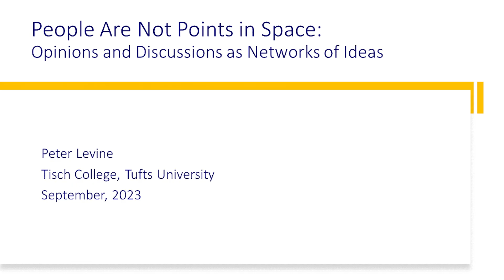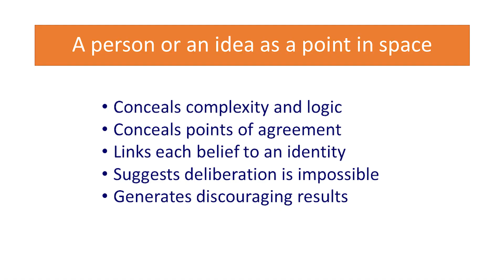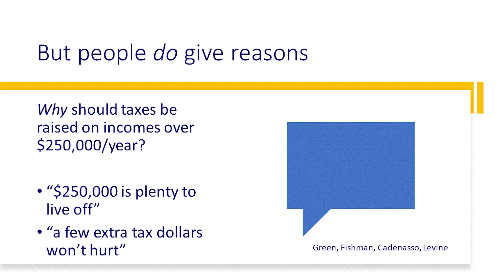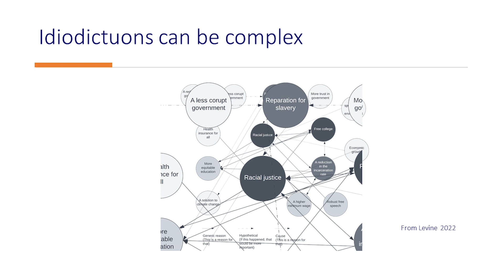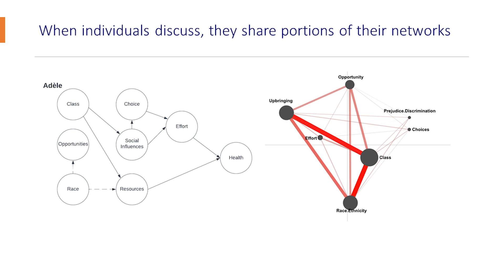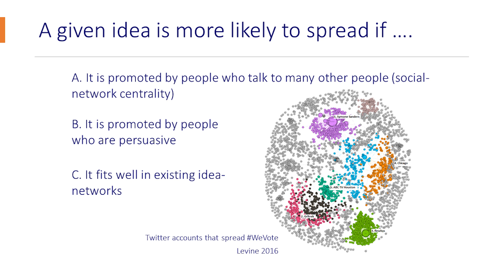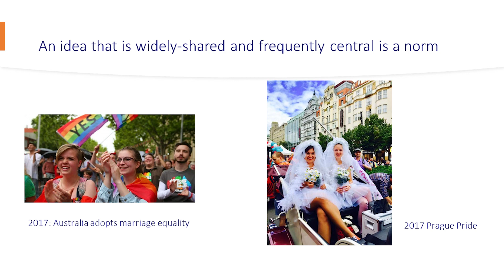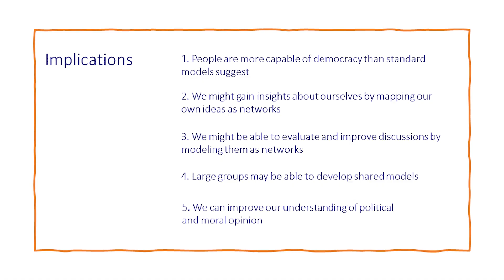Peter Levine, Tufts U: People Are Not Points in Space: Opinions and Discussions as Networks of Ideas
Peter Levine is an associate dean and professor in Tufts University’s Jonathan Tisch College of Civic Life. Trained as a moral/political philosopher, he has spent most of his career conducting applied empirical research and organizing professional efforts related to civic life in the United States, including sustained work on civic education, voting rights, public deliberation, and social movements. He is the author of eight books, including most recently We Are the Ones We Have Been Waiting For: The Promise of Civic Renewal in America and What Should We Do? A Theory of Civic Life.

► bezsvobodyslova.cz